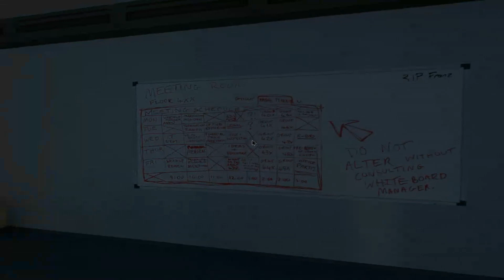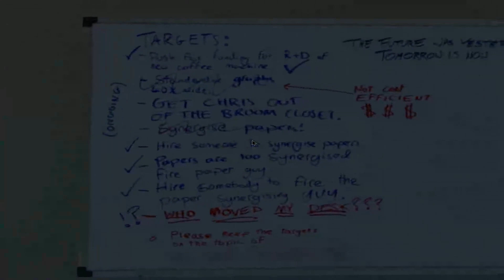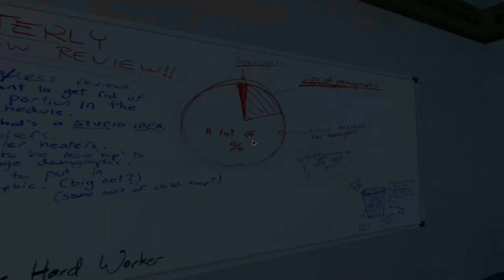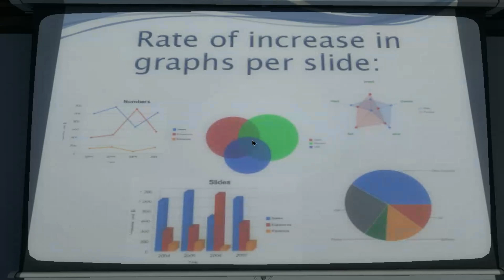The Stanley Parable (01) - What happens in the broom closet, stays in the broom closet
Hi guys, hope you are all having a great day! 🥰

Please be a part of the Pixelponyy fam and help the channel grow.
You know horses live in herds. 👍💕

And please do that bell thing! xD

Comments with backseat gaming will be deleted. Always.

Love Pixelponyy 💕